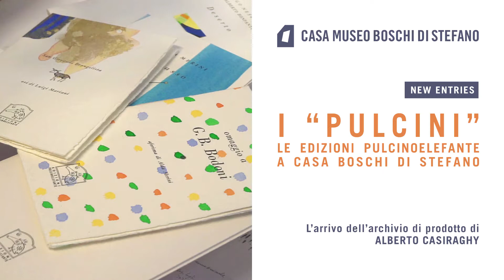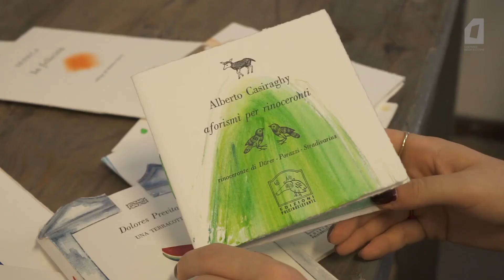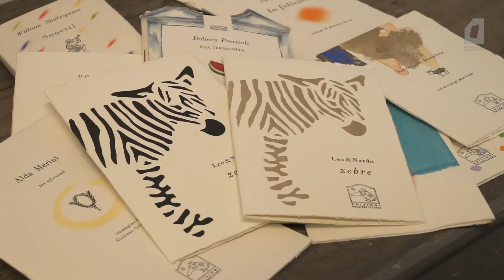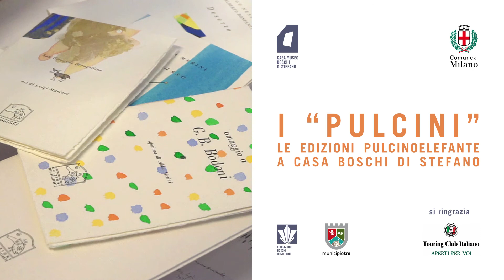I "Pulcini" di Alberto Casiraghy a Casa Boschi Di Stefano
Quest'estate abbiamo continuato a lavorare per voi e da pochissimo abbiamo terminato le operazioni di ricezione dell'archivio di prodotto delle edizioni "Pulcinoelefante" di Alberto Casiraghy. L'archivio si trova nella ex scuola di ceramica al piano rialzato e conserva tante meraviglie... Ve ne diamo un primo assaggio con questo video realizzato il mese scorso dal nostro Cesare Lopopolo.